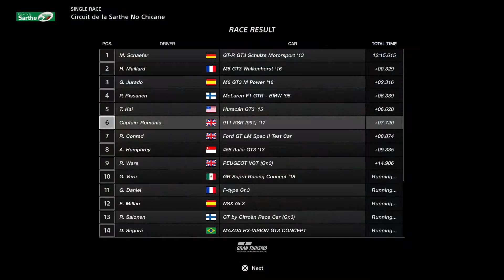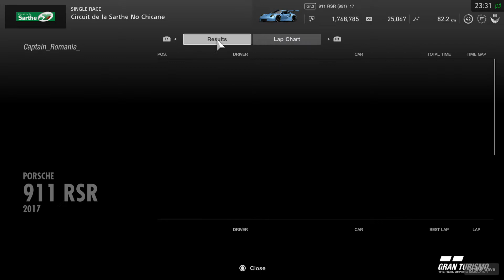Gran Turismo™SPORT PS4 Pro Driving Porsche 911 RSR (991) 2017